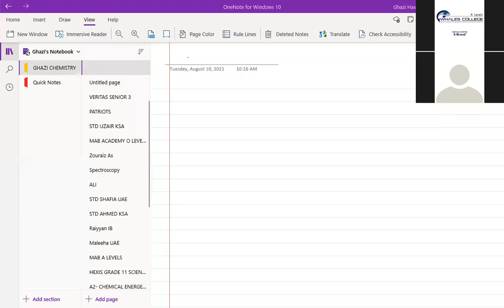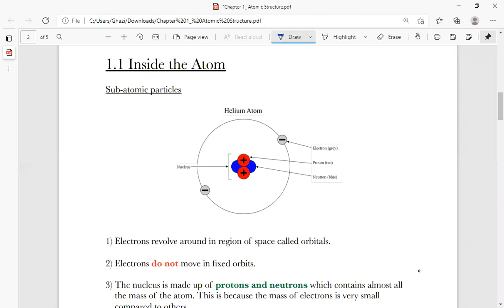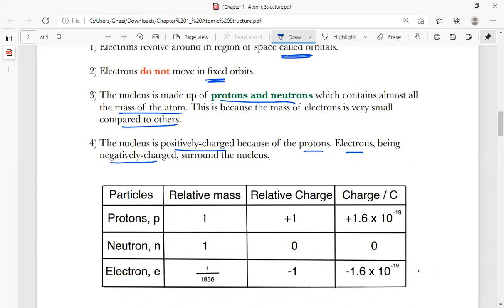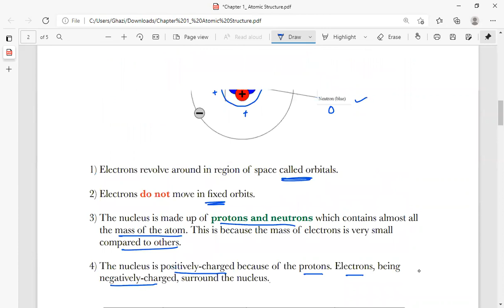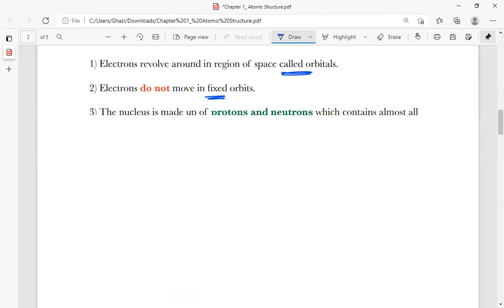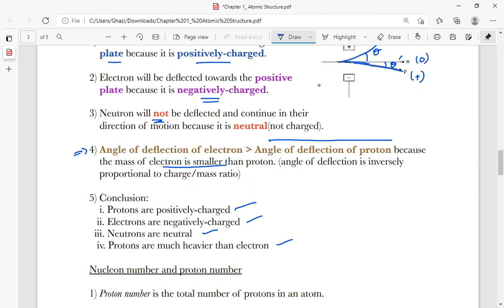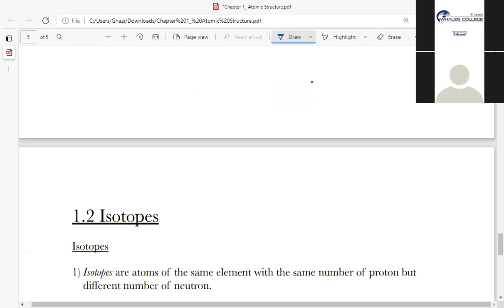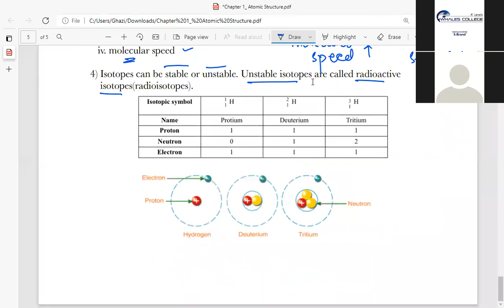Sir Ghazi Hassan - AS Chemistry - Lecture# 02 (10-08-2021)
Sir Ghazi Hassan - AS Chemistry - Section D